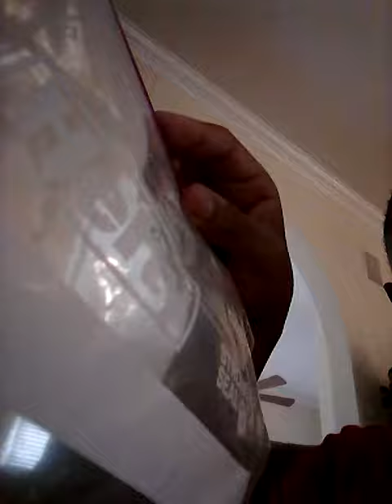Lost a tooth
Teeth